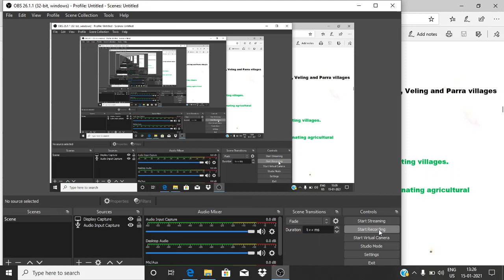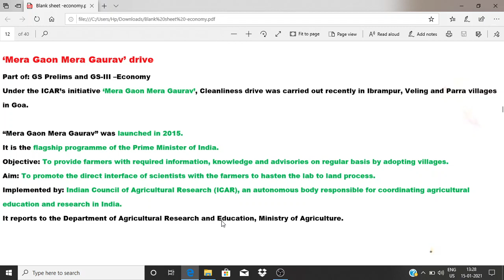MERA GAON MERA GAURAV